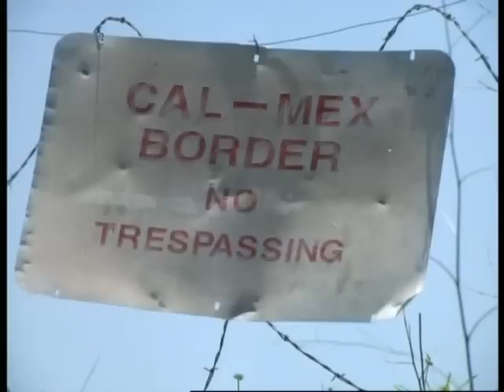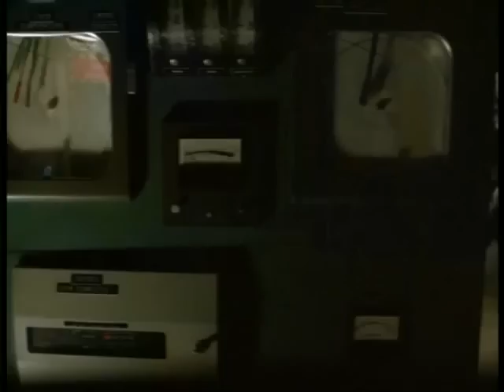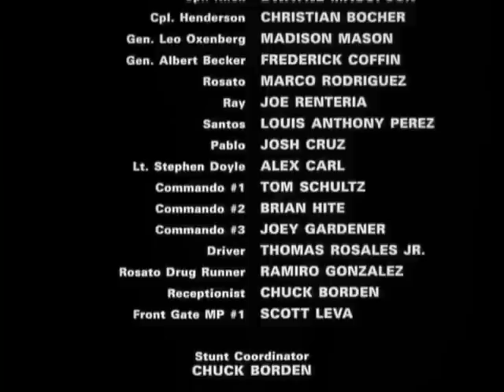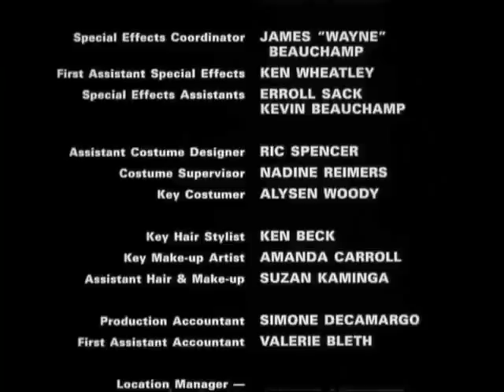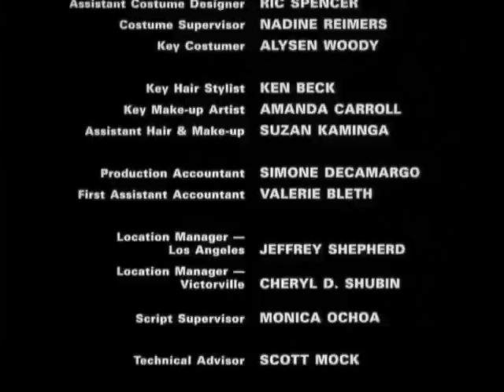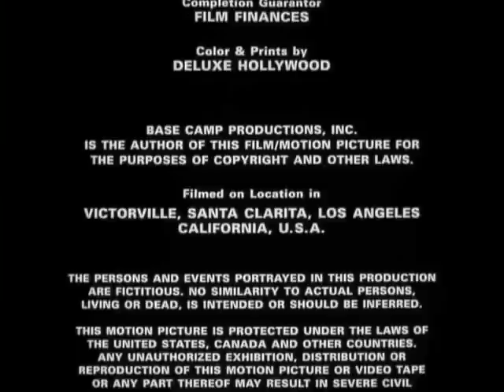Kommandóbázis Filmek Magyarul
Kommandóbázis
(The Base) Mark Dacascos

A hadsereg titkosszolgálatának tisztje, John Murphy egy mexikói küldetésben Santos-t a nagyhatalmú drogbárót készül az amerikai hatóságok kezére juttatni. Az akció azonban váratlan fordulatot vesz a kommandót lemészárolják. Murphy hajszál híján megmenekül és tanúja lesz miként végzi ki Santos-t saját embere. Visszatérve a Pentagonba megtudja, hogy egy határőr csoportnak fűződött érdeke ahhoz, hogy Santos eltűnjön a színről.